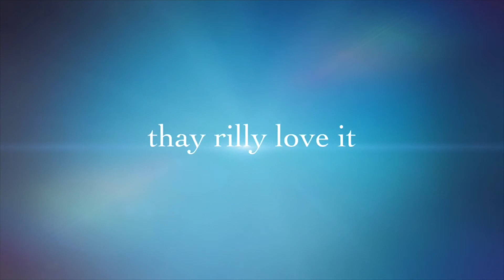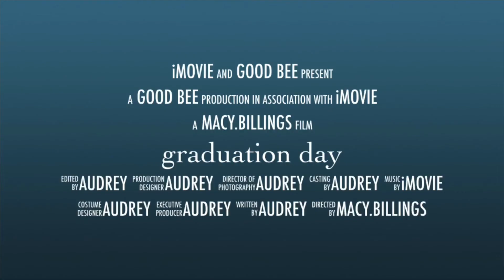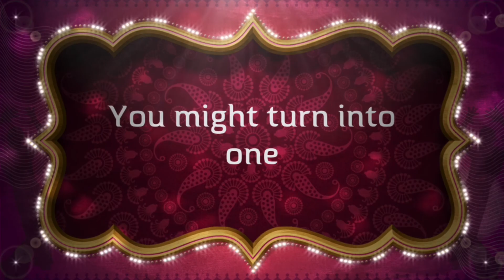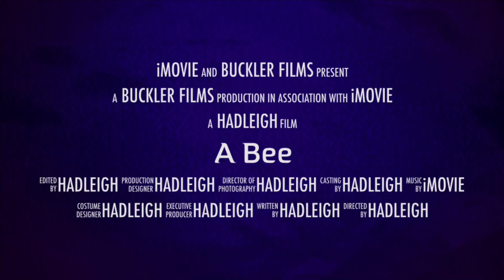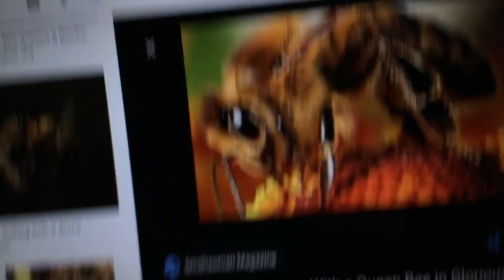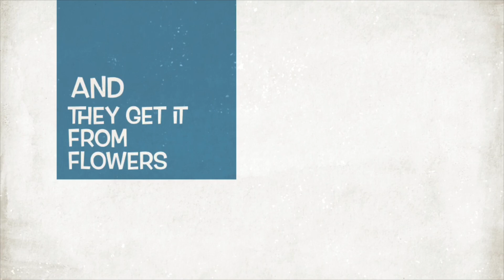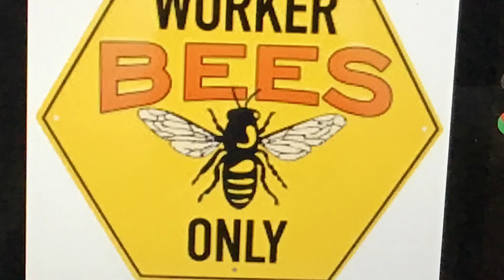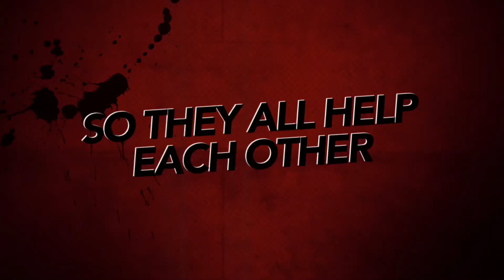3rd grade bee movie- Jeffers